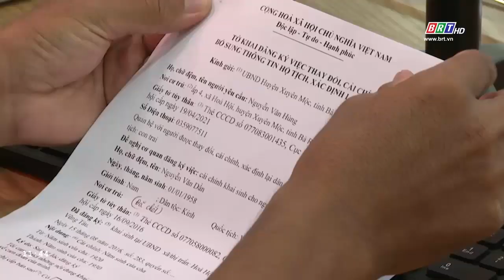Xuyên Mộc sơ kết công tác cải cách hành chính và chuyển đổi số 06 tháng đầu năm 2024 | BRTgo